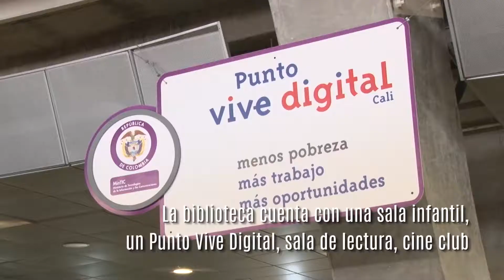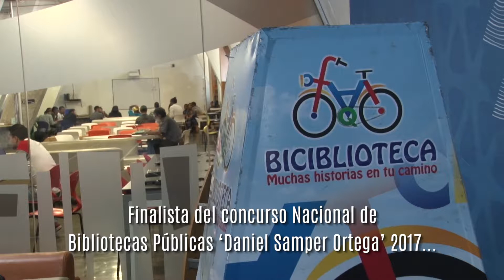Galardón nacional a la Biblioteca del Deporte de Cali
La Biblioteca Pública del Deporte y la Recreación, de Cali, que hace parte de la Red de Bibliotecas Públicas de la secretaría de Cultura Municipal, fue finalista del concurso El Premio Nacional de Bibliotecas Públicas ‘Daniel Samper Ortega’ que premia la excelencia en la gestión de las bibliotecas públicas del país.